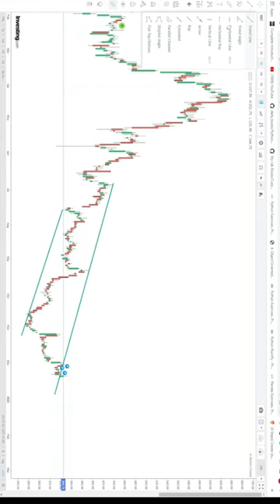NIIT LTD Stock Analysis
Stocks Neural Network is your source for learning everything related to Stock Trading, Stock Investing, Algorithmic Trading, Python for Algorithmic Trading and much more in Hindi.

In addition to offering high quality trading and investing courses for free.

With an aim to prepare everyone for the skills of today and tomorrow, this channel is providing fully practical knowledge with logics

Technical Analysis
Fundamental Analysis
Python for  Algorithmic Trading
Machine Learning for Algorithmic Trading